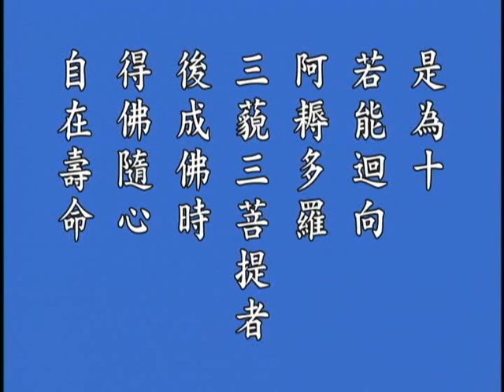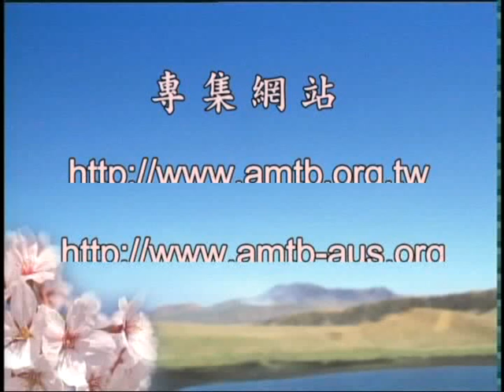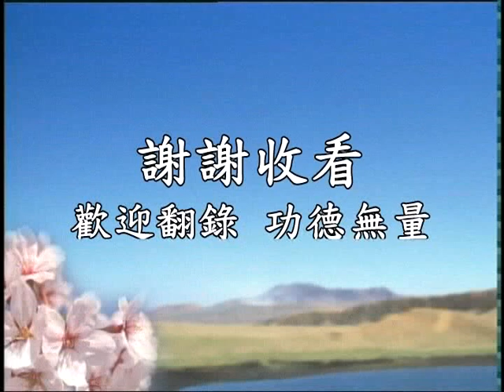(粵語)回歸本性本善(03B)十善業道經-學習心得-鍾茂森博士